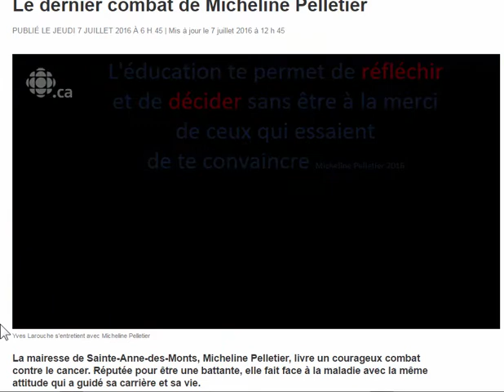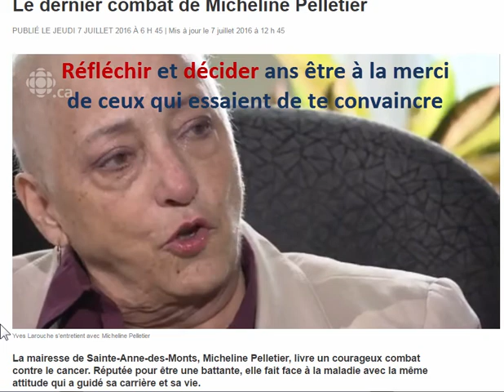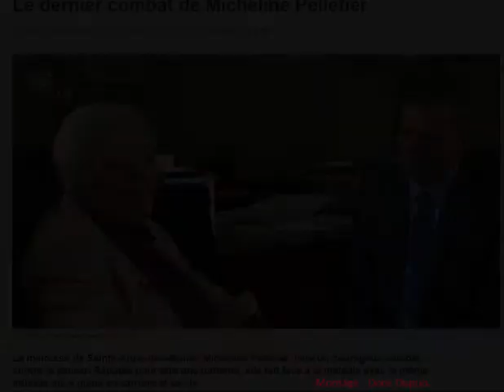Micheline Pelletier, Gaspésie - Education 2016 - Doris Dupuis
GASPÉSIE ET ÎLES-DE-LA-MADELEINE
Le dernier combat de Micheline Pelletier - Mairesse et enseignante.
Comment se porte la Gaspésie, son économie et son éducation ?
How is Gaspésie region in economic development and education ?